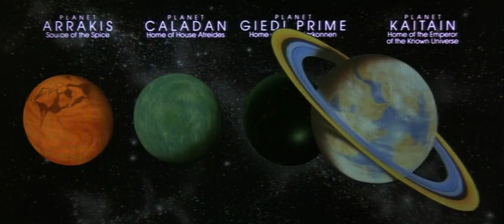Secret Report within the Guild - Dune (1984)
A Secret Report within the Guild.

4 planets have come our attention, regarding a plot which could jeopardise Spice production:

Planet Arrakis - Source of the Spice.
Planet Caladan - Home of House Atreides.
Planet Giedi Prime - Home of House Harkonnen.
Planet Kaitain - Home of the Emperor of the Known Universe.

Send a 3rd Stage Guild Navigator to Kaitain to demand details from the Emperor.

The Spice Must Flow.